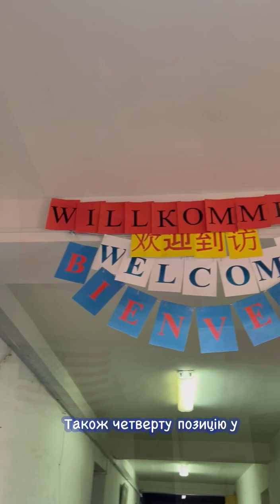Імпульс освіти: конкурс креативних презентацій українських освітніх закладів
Команда студентів групи СОА- 26 Гогільчин Ростислав, Данилюк Марʼяна та Хацевич Віталія підготували креативну візитівку про окрему спеціальність та факультет за темою: